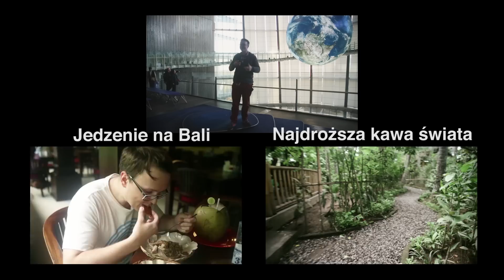Niesamowite androidy i roboty w Japonii [Robots in Miraikan, Tokyo]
Muzeum Miraikan w dzielnicy Odaiba oferuje niesamowitą ekspozycję robotów i androidów